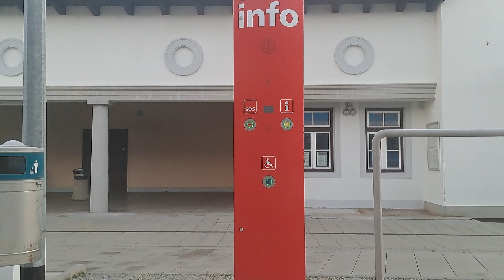Train Kranj-Jesenice vlak